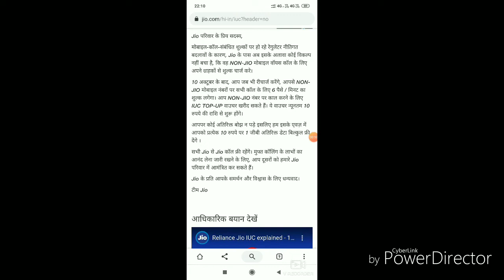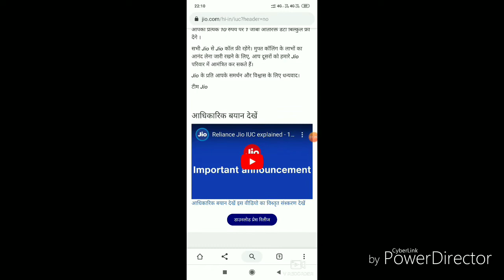# Reliancejio#IUCCHARGS# jio iuc charges fully explain in Hindi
jio iuc charges fully explain in Hindi